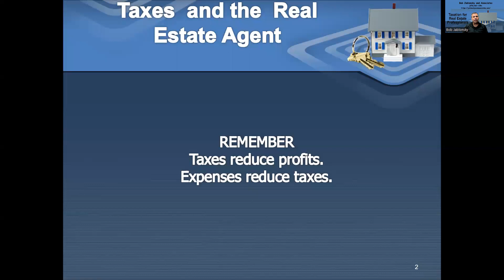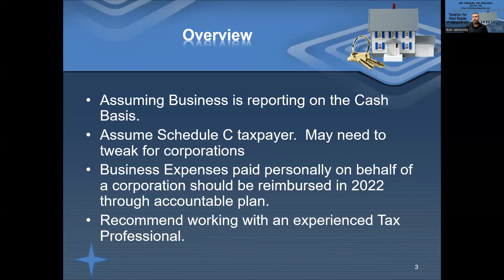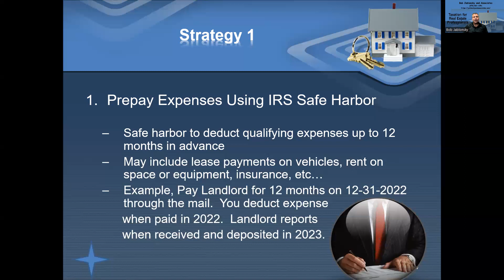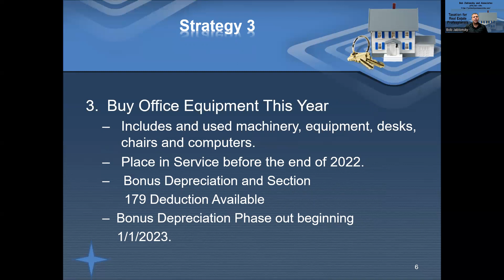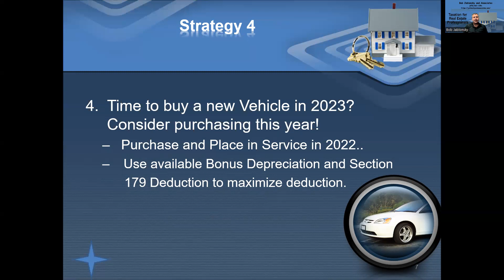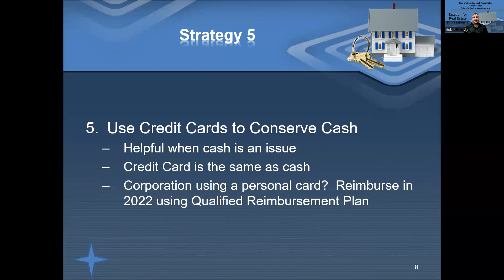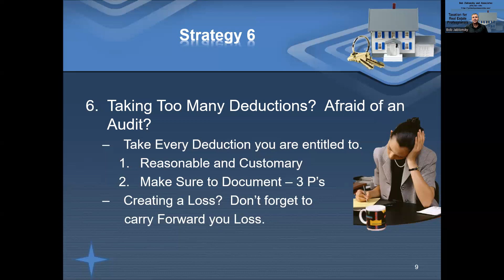6 Strategies that self-employed taxpayers should implement NOW!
Each year, I have small business owner's come to me to get their taxes prepared and looking for tax strategies to reduce their taxes.  While I can sometimes give them ideas on items they're missing, the reality is that it is too late to implement effective tax strategies after the tax year ends.  If you haven't done any planning, the time is now!

In this video, I'll cover six strategies to explore and consider implementing before the end of the year.  There are many others including retirement plan contributions but these are some ideas, that in many cases, can cut your tax bill substantially.  If you're looking for a professional preparer to help you stay out of trouble with the IRS while cutting your tax bill legally, set up a 15 minute free consultation to see if we're a good fit.